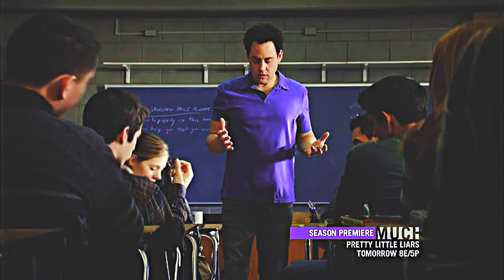february 11th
HAPPY BIRTHDAY CODY HOLY FUCK
I just wanted to let you know how I proud I, and so many more people are of you. not only for overcoming your depression and other problems (for the most part), but for being a voice for the lgbtq+ community, the black community, the muslim community, etc. I don't think you understand how much that means us that you use your social media succsess to help us, people who face discrimination for being who they are.
ive been following you on social media for 2 years now, which is totally insane. I remember 15 year old cody's selfies and than you turning 16, and than 17. its insane. you're 18. 18! I'm shook, I'm bald, my weave is SNATCHED.
this video is something ive worked on everyday for 3 months, I cancelled plans to work on this and to finish it in time, so I really hope this is okay, because I'm really proud of it :) I tried to include your intrests, with fashion shows, teen wolf (which you stopped watching yikes my bad), halsey, drake and the weeknd. honestly, I wasn't sure if you liked Ariana grande or melanie Martinez, but I had footage of them and based on the music you listen to, I chanced it, I hope that was okay :|  id have preferred to edit just you, but theres just not enough footage of you to use :( I'm sorry dad :(
anyways,
I hope you have the best birthday ever and I hope you liked this drastically long video!

remix by SuperScreamRock 2

last thing. melissa, thank you so so much for everything, thank you for all the support and encouragement you gave me whilst i edited this, thank you for supporting my work and showing cody my edits and thank you for inspiring me to keep making cody edits. i owe you so so much, thank you for everything!

adam x